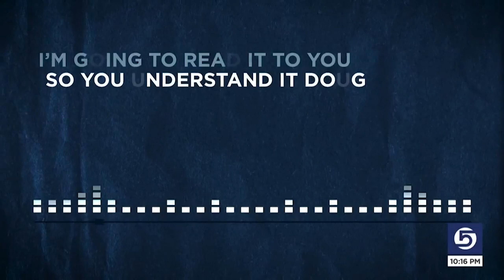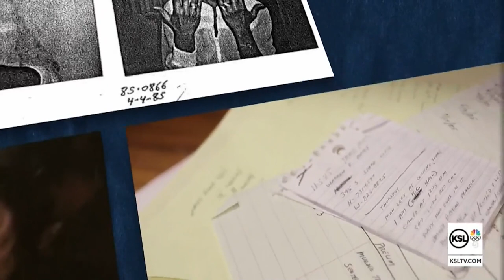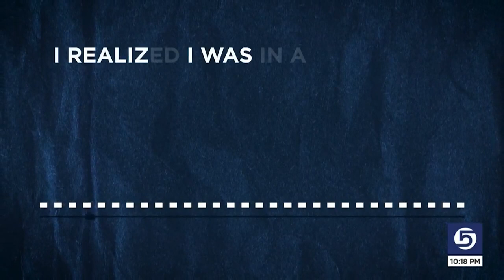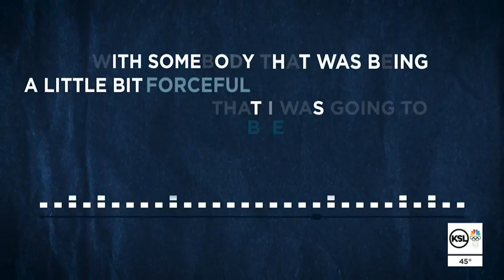COLD 01: The COLD Podcast Returns - Where is Joyce Yost?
More than 35 years after a Utah woman was attacked, assaulted and then vanished, KSL's COLD podcast cracks open the case files to find out how prosecutors were able to convict a man for her murder – even though her body was never found.